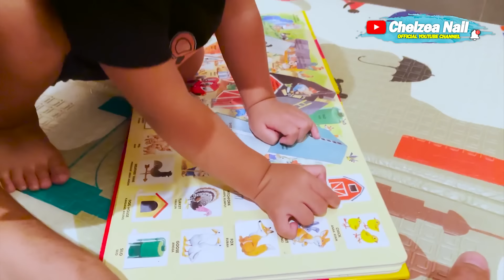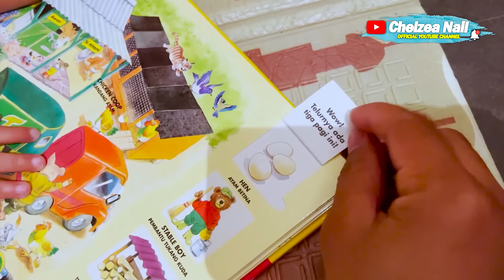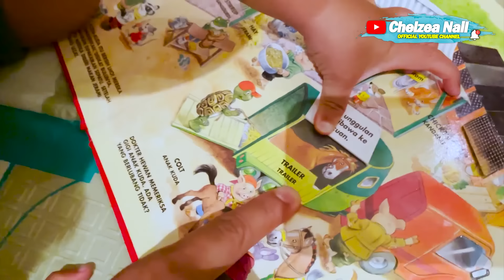LIVE MAIN BARENG KIANO !!!